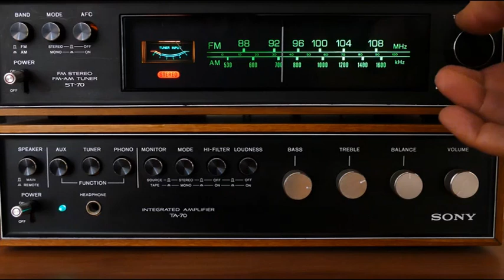Mondo Nostalgia - Top 20 Horror Movies! (Part One)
Devlin counts down his favourite scary movies - part one, #20 to #11!